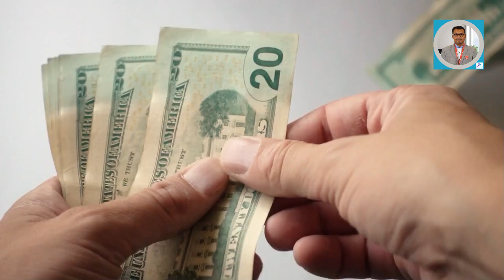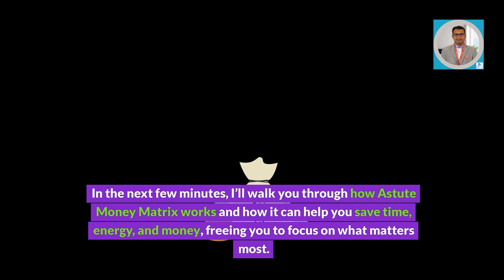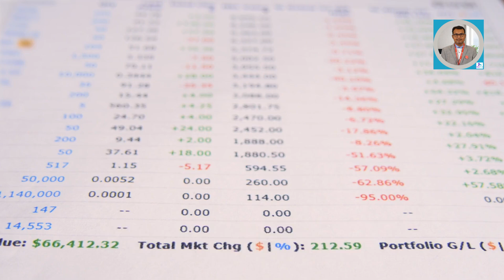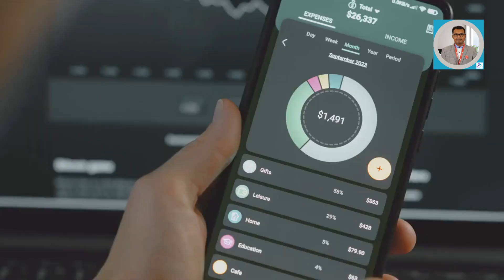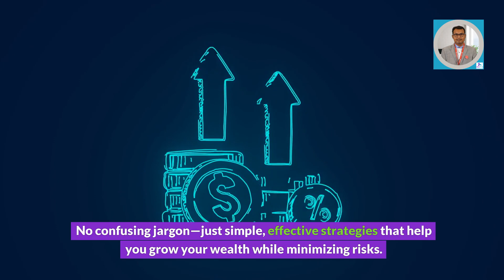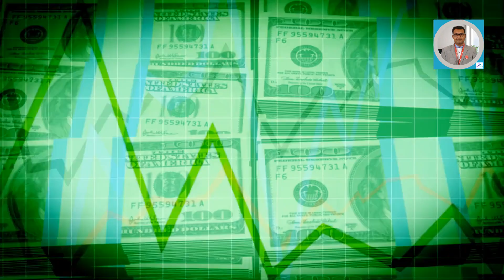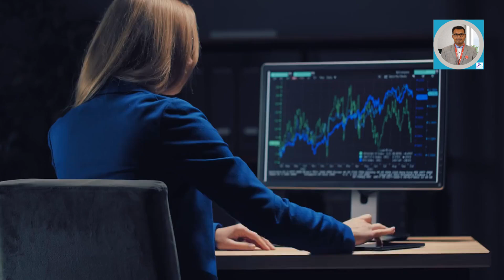How to Design a Stress Free Financial Life The Astute Money Matrix Revealed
🚀 Tired of financial stress? It's time to take control of your finances with the Astute Money Matrix—your blueprint to a stress-free financial life! 💰✨

In this video, Jiten Modi, a Personal Finance Strategist with 20+ years of experience, unveils a revolutionary 5-component system that’s transforming lives across India:

1️⃣ Financial Compass Calibration – Align your financial decisions with your core values.
2️⃣ Smart Spending System – Spend wisely without sacrificing your lifestyle.
3️⃣ Prosperity Pipeline System – Generate multiple income streams to boost your wealth.
4️⃣ Wealth Growth Engine – Invest confidently with a diversified strategy for optimum returns.
5️⃣ Financial Fortress Formula – Combine insurance and SIPs to protect your future and build a lasting legacy.

✨ Perfect for you if:
You're 23-45 years old
Earning ₹5-50 lakhs annually
Salaried or self-employed in India

🌟 Here’s what you’ll learn:
🔹 How the Astute Money Matrix helps you design a stress-free financial life
🔹 The importance of aligning your money decisions with your values
🔹 How to generate multiple income streams and grow your wealth

⏳ Cost of inaction: The longer you delay, the more stress, debt, and missed opportunities you accumulate. The right time to act is NOW!

Take the first step towards financial freedom—your future self will thank you!